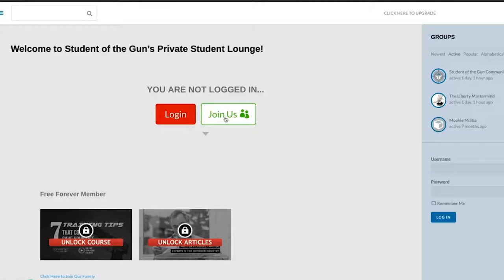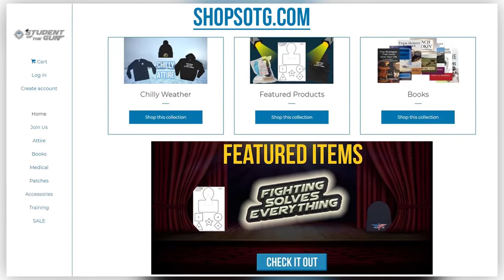Woman Beheaded as Neighbors Watched | SOTG 1154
A California woman was beheaded by her ex on her front lawn as neighbors stood around watching. There is so much wrong with this story we barely know where to begin. Can we learn any lessons?

We have a completed project for you folks for our Duracoat Finished Firearm segment. What is new at Brownells? Paul and Jarrad discuss an interesting firearm that is new to the Brownells website.

“A bear ate my cake.” That was what one woman had to say about a recent home invasion committed by a black bear. During our SOTG Homeroom from CrossBreed Holster, we consider that wild animal incursion.